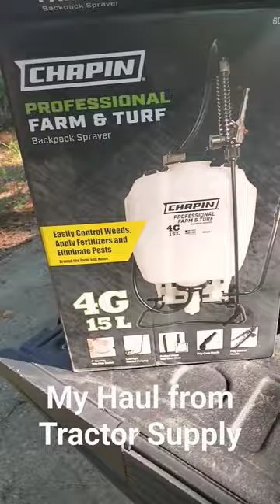October 18, 2023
Items I picked up from Tractor Supply to help me get the pond in shape.

1. Chapin Backpack sprayer to hold my
     chemicals.
2. Airman Algae Defense Algaecide.
3. SePro Blue Bayou Pond Colorant to dye the
    pond and help prevent too much sun from.
    aiding vegetation growth.
3. Purina Game Fish Chow "Growth and Vigor"
    to add some extra food to the pond and
    help grow some big guys for catching later.